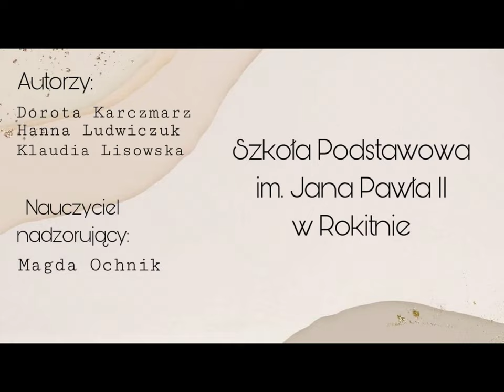PN 8 Region Wschód - drużyna 31 --- Uruchomienie radiostacji błyskawica